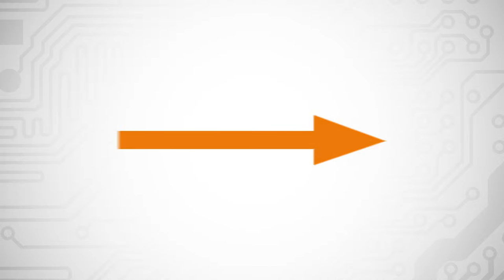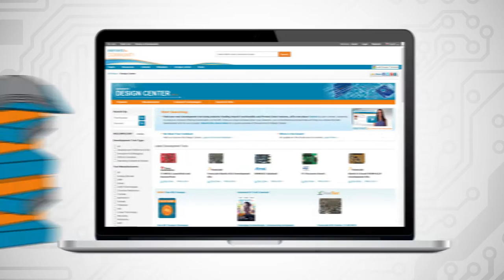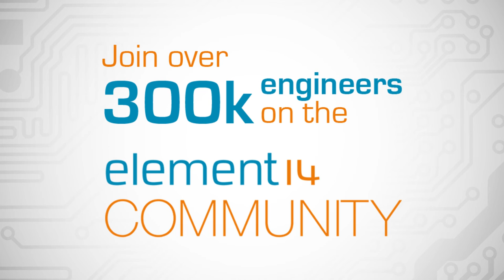Farnell Element 14 - Engineers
Farnell Element 14 is an electronic component distributor that stocks a huge range of technology products. We produced three kinetic typography animations for them to get across what they do.